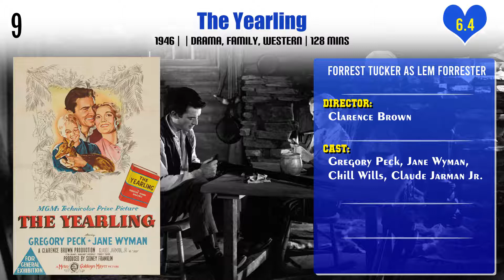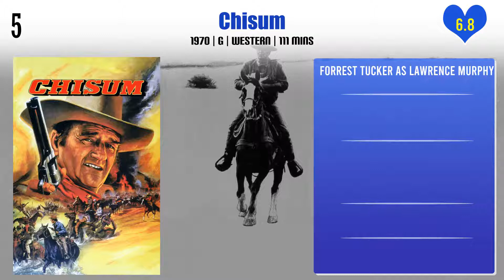Forrest Tucker Top 10 Movies | Best 10 Movie of Forrest Tucker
Top 10 Movies of Forrest Tucker

Find the list of movies by Forrest Tucker you can find more information, movie trailers, posters, reviews, youtube links in below link.

Pl. Comment down your favorite movie of Forrest Tucker